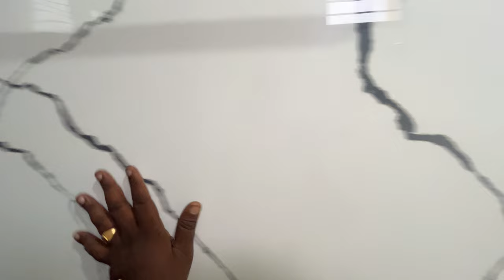சென்னையில சகல வசதிகள் கொண்ட ஒரு அழகிய தனி வீடுகள்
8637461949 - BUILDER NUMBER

RATE - .STARTS FROM 52 LACS TO 1 CRORE & 30 LACS